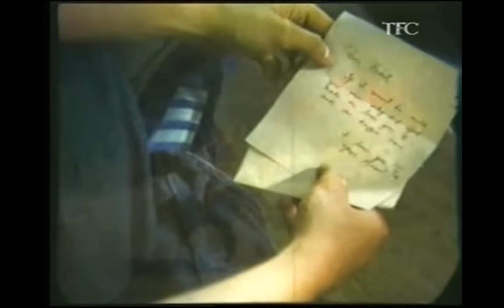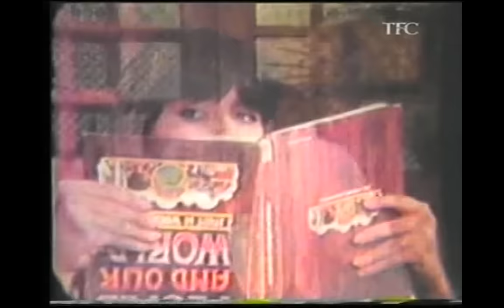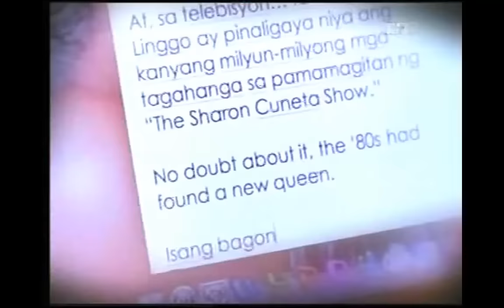SHARON & GABBY Love Team - ITO ANG HISTORY NILA